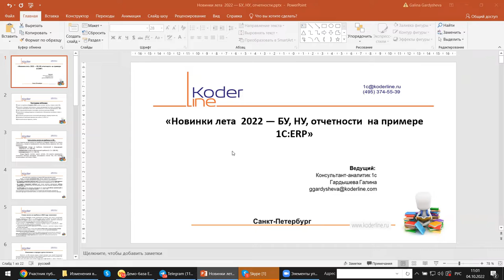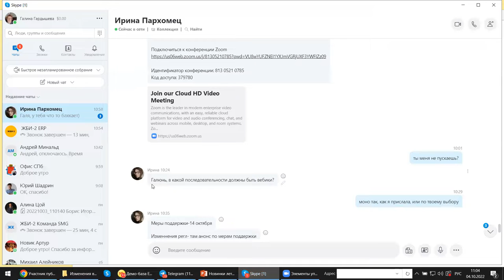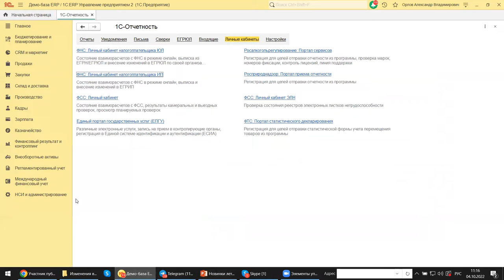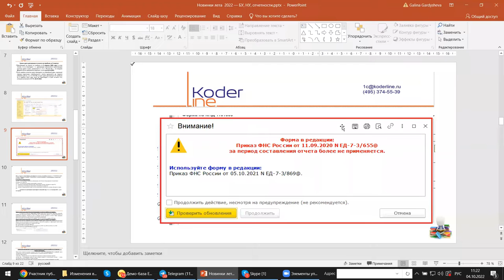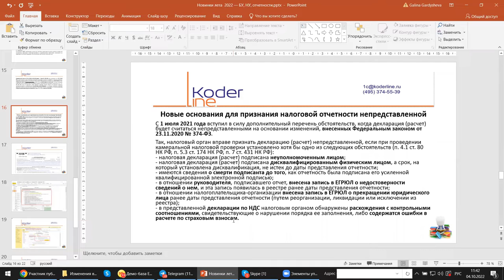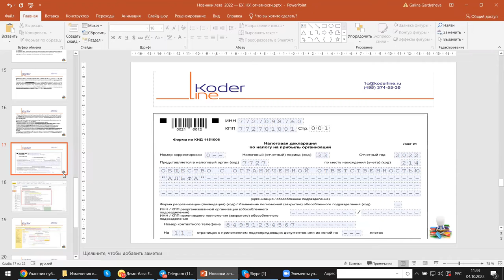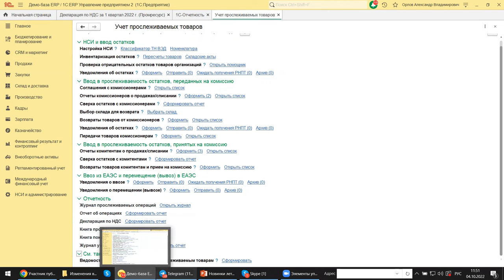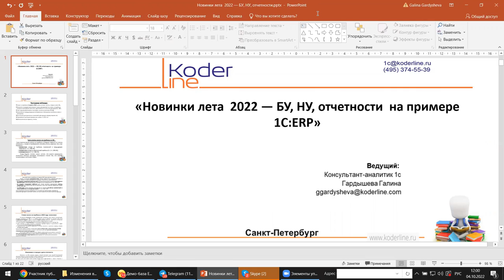Вебинар «Новинки лета 2022 — БУ, НУ, отчетности на примере 1С:ERP»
Компания «Кодерлайн» провела вебинар «Новинки лета 2022 — БУ, НУ, отчетности на примере 1С:ERP»

Описание
2021 год для бухгалтеров стал тестом на стрессоустойчивость, столько нововведений он принес. Но и 2022 год не уступает ему по количеству изменений, которые затронули и бухгалтерскую и налоговую отчетность. Сегодня мы разберемся с новшествами и изменениями, затронувшими налоговую отчетность, которые требуется учесть при ведении учета и составлении налоговой отчетности. С помощью программы 1С:ERP посмотрим, как правильно организовать учет, какие программные настройки изменить, и как облегчить с помощью программы работу бухгалтеру.

Программа
1.    Налог на прибыль 3 квартал 2022, сроки уплаты, льготы, ставка налога 0%;
2.    Тонкости в порядке заполнения и сдачи деклараций по налогу на прибыль (нюансы заполнение листа 02 и приложения 2 к листу 02 декларации), НДС;
3.    Учет отдыха работников в санатории, льготы по разным ОКВЭД;
4.    Изменения в международных соглашениях и банковских платежах в связи с санкциями;
5.    Основания для признания налоговой декларации непредставленной;
6.    Отражение в регламентированном учете в 1С:ERP 2.5
7.    Дополнительные сервисы, отчеты.